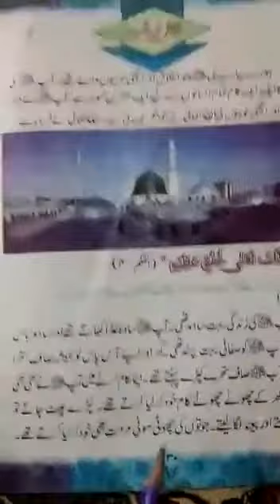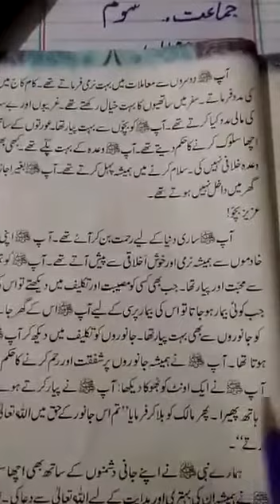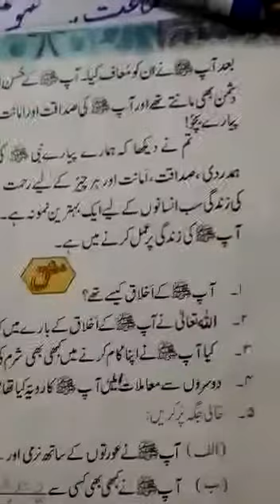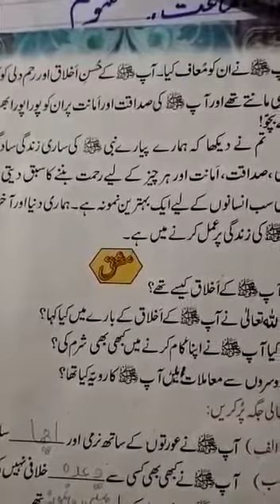Class KG 3 Islamiat Lecture 20